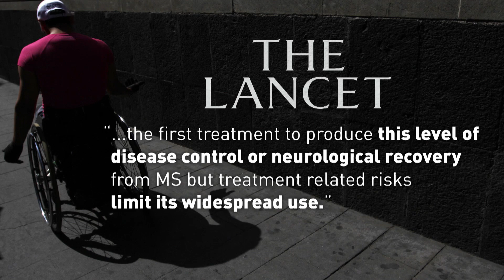Stem-cell MS treatment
MS is a chronic inflammatory disease of the central nervous system that affects an estimated two million people worldwide

Connect with CBC News Online:

Follow CBC News on Twitter
For breaking news on Twitter
Follow CBC News on Google+
Follow CBC News on Instagram